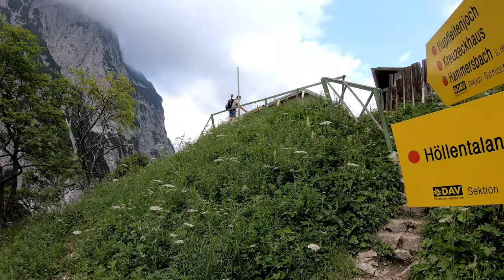Wanderung von der Höllentalangerhütte zum Hupfleitenjoch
Nach der Einkehr in der Höllentalangerhütte ging es zunächst zu den Knappenhäusern und über einen steilen und anstrengenden Aufstieg zum Hupfleitenjoch. Der letzte Wegabschnitt zum Hupfleitenjoch ist leider nicht im Video. Nach dem Überschreiten des Hupfleitenjochs ging es dann zum Kreuzeckhaus und zur Kreuzeckbahn Bergstation.

After a stop at the Höllentalangerhütte, the first step was to the miners' houses and then a steep and strenuous climb to the Hupfleitenjoch. The last section of the route to the Hupfleitenjoch is unfortunately not in the video. After crossing the Hupfleitenjoch, we went to the Kreuzeckhaus and the Kreuzeckbahn mountain station.

Después de una parada en Höllentalangerhütte, primero fuimos a las casas de los mineros y luego una subida empinada y extenuante hasta el Hupfleitenjoch. La última sección de la ruta al Hupfleitenjoch, lamentablemente, no está en el video. Después de cruzar el Hupfleitenjoch, nos dirigimos al Kreuzeckhaus y la estación de montaña Kreuzeckbahn.

Zài Höllentalangerhütte shāo zuò tíngliú hòu, wǒmen shǒuxiān qiánwǎng kuànggōng jiā, ránhòu jiānnán ér fèilì de pāndēng Hupfleitenjoch. Bùxìng de shì, shìpín zhōng méiyǒu xiǎnshì tōng wǎng Hupfleitenjoch lùxiàn de zuìhòu yīduàn. Chuānguò Hupfleitenjoch hòu, wǒmen qùle Kreuzeckhaus hé Kreuzeckbahn shān zhàn.

Höllentalangerhütteeseo meomchun hu ulineun meonjeo gwangbudeul-ui jib-eulo gassdaga Hupfleitenjochkkaji gapaleugo gyeoglyeolhan deungban-eul haessseubnida. Hupflitenjochloganeun gyeongloui majimag segsyeon-eun bulhaenghido bidio-e eobs-seubnida. Hupfleitenjochleul geonneo Kreuzeckhaus-wa Kreuzeckbahn san-ag yeog-eulo idonghaessseubnida.